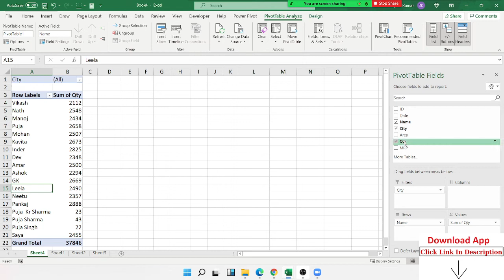Pivot Tables in Excel (In Easy Steps) - Part -2